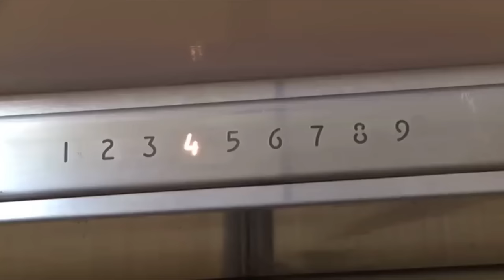14 เรื่องจริงที่ถูกตีแผ่ในประเทศจีน (โดนเปิดโปง.!)